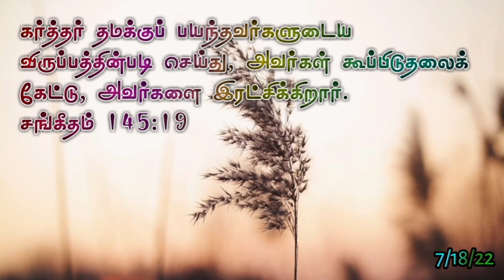today's god words episode 333